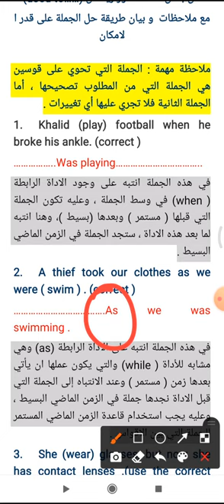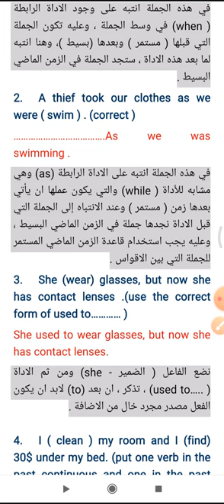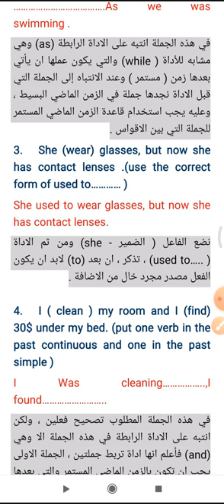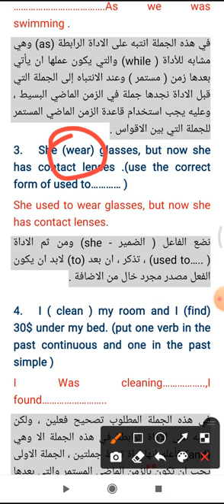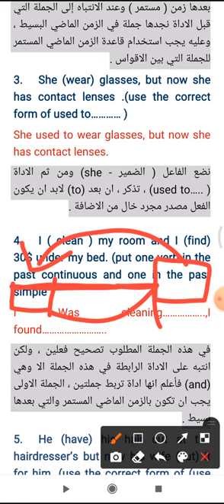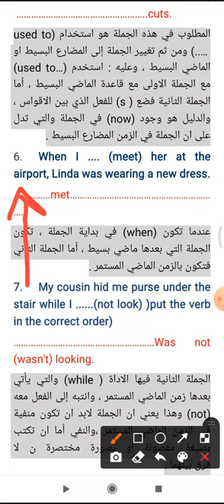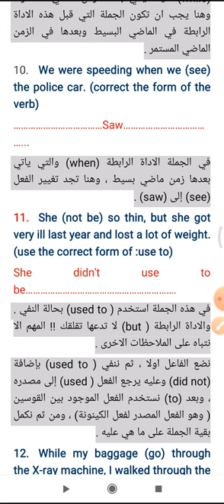درس الكتروني حل اسئلة الوزاري السادس الاعدادي موضوع الماضي البسيط والمستمر و استخدام used to